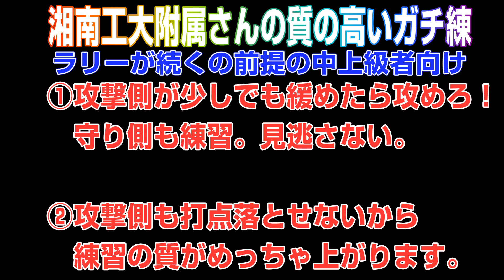【上級者のガチ練】ぐっちぃVS名門 湘南工大附属さん【卓球知恵袋】Table Tennis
神奈川県の名門  湘南工科大学附属高校さんでガチ練！
上級者のガチ練、質の高い練習とはどういうものなのか？
全日本やインターハイに出場してるメンバーです。
学生選手たちのお手本のようなシェーク両ハンドドライブ。バックハンドがとても自然に振れているので、ぜひ参考にしてみて下さい。

湘南工科大学附属高校のみなさん、私たちの一般の卓球選手に向けて、お手本になるような選手たちのプレーの数々。
今回も、普及活動に協力して頂きました。昔は、県のトップ選手のプレーは、会場に行かないと見れないものでしたが、一般選手が、一番目指しやすい目標として、県の代表を夢見ている方が多いです。そのクラスの貴重な現役選手の動画に協力して頂ける。感謝しかでてきません。。強豪校に挑戦したい！という選手が最も多いので、そのクラスの一番身近な参考になる選手になります。卓球普及活動をしてくださる、湘南工科大学附属高校さんに感謝しながら、見て頂けると嬉しいです。本当にありがとうございました。